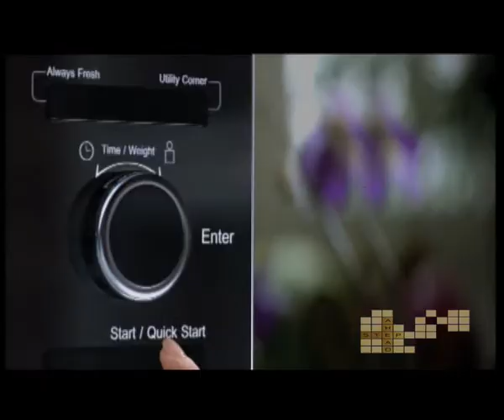LG AV 2.mpg